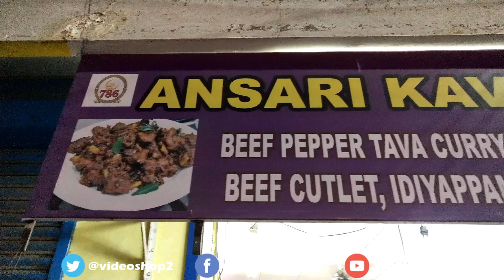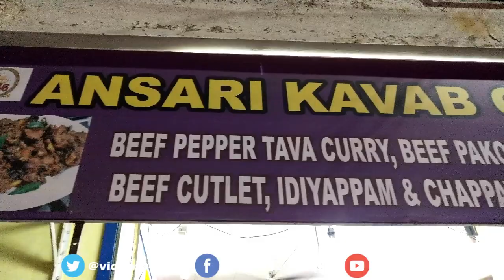Chennai Best Tawa Beef | Beef 65 | Ansari Kebab Center | Saapattu Piriyan | VideoShop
Hi friends hope you all doing well, In this video we will review the best tawa beef fry in choolaimedu. This beef fry was too good and very tasty. I like this beef fry so much thats why i do this video for you guys. If anyone loves beef try this ansari kebab center in choolaimedu. And beef cutlet ad beef 65 also available here.

Chennai Best Tawa Beef Ansari Kebab Center Saapattu Piriyan VideoShop